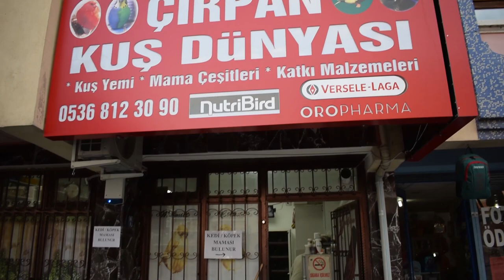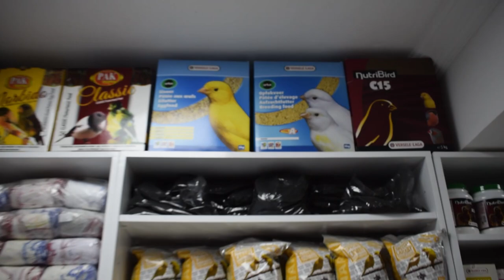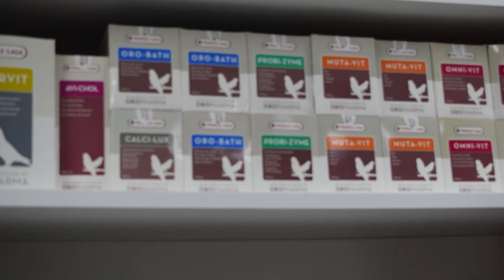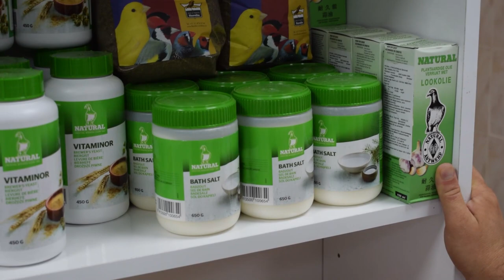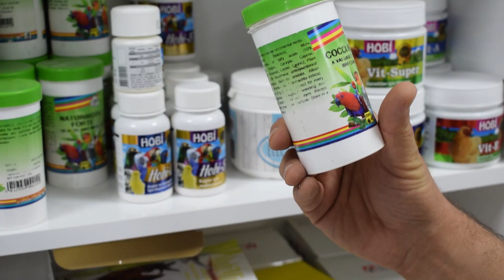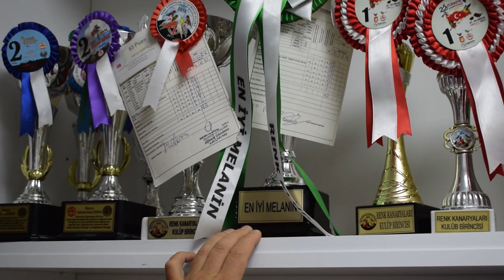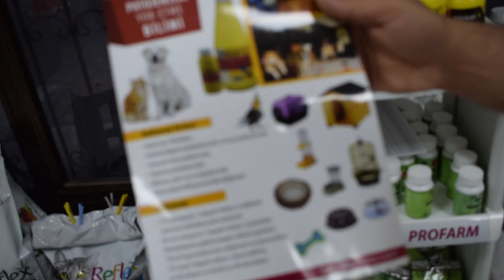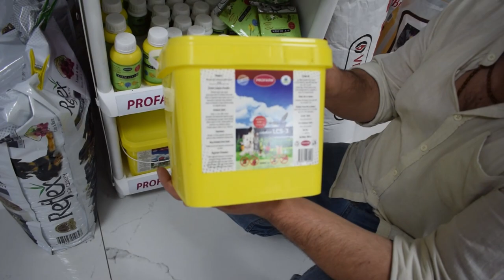Kuş Ekipmanları Toptancı Fiyatı (Çıpran Kuş Dünyası)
Muhabbet kuşu başta olmak üzere bir çok kuş türü ve evcil hayvanlar hakkında yaşadığım tecrübeleri, deneyimleri sizlere aktardığım videoları çekiyorum.